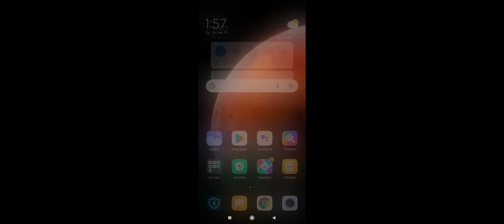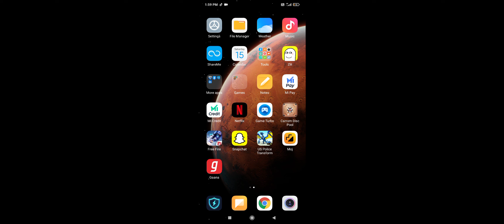January 15, 2022